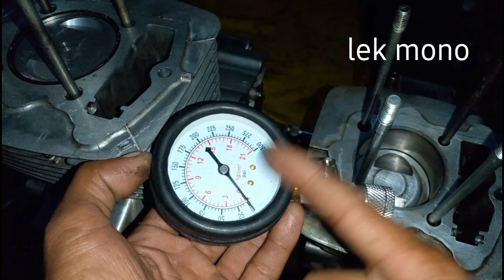KOMPRESI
vidio ini memvidiokan tentang kompresi yang dimana bahwa kompresi yang bagus adalah kompresi yang menghasilkan panas maksimal simak yuk..